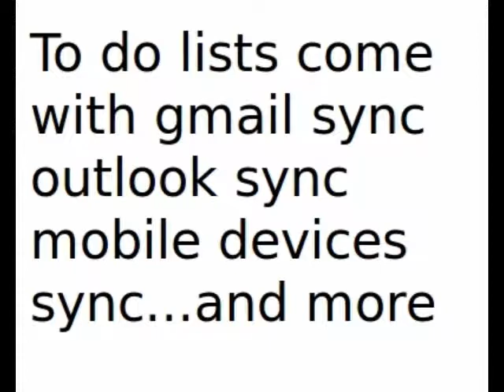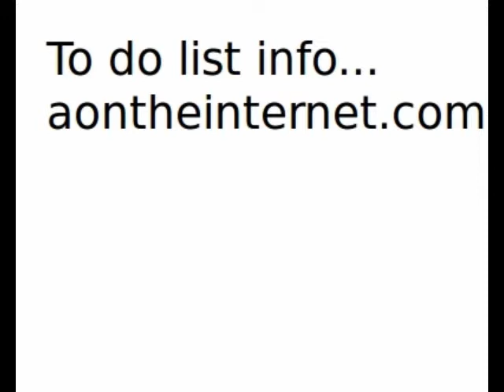to do to do.mp4:How to do list apps and sites help you to do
As its name implies, the To-do list on an article's talk page shows the list of improvements suggested for the article. It is created and formatted using the {{Todo}} template. The list is maintained by editors, writers, reviewers or readers like you as a way to focus your collaborative efforts. As such, they represent a tentative consensus that helps improve the efficiency of the editing process. A To-do list for this page may look like this:
edit · history · watch · refresh Stock post message.svg To-do list for Wikipedia:To-do list:

    Add info on and a link to the new President, Ivo Josipovic.
    Fix coordinates for the Nova Zagora entry. They seem to be causing an error message, and I'm not sure why.
    Add an infobox.
    Update the Criticism section with the latest developments.
    Add Pickwick tea from Sara Lee (pretty substantial brand in Europe).
    Add blue box - "Municipalities and Communities of Wise County, Texas" - to match the quality of the other counties of the Fort Worth Metropolitan Division - Hood, Johnson, Parker, & Tarrant.
    Eliminate the term "reverse racism".
    Talk about what they did in America.
    Would someone please post or link some actual specimens of credit default swap documents?
    Link to To-Do list
    Add Pictures

The template (tag) to include the above is {{todo}}. The dynamic list in the box is drawn from a subpage of the talk page represented simply by "to do."

For a list of all articles with to-do lists, see Category:Wikipedia pages with to-do lists. Check the category page from time to time if you're looking for articles to help out on. This is a great way to contribute to Wikipedia.

To-do lists focus on improving otherwise adequate articles: tasks in to-do lists are important, significant, but not urgent (example: "insert a history section", or "provide more examples in the introduction").

The "to do" collaboration mechanism has the following advantages:

    the list of tasks is permanently visible in the talk page of the article, i.e. where most editors will see it.
    articles with To-dos are automatically listed in the list of articles with To dos, so that additional editors unaware of the article are also attracted to it. More specialized sub-categories can be defined for specific purposes (e.g. for a WikiProject).

Feel free to discuss to-do lists in the talk page of articles, to add new tasks, or to work on pending tasks. We also encourage you to contribute to other articles by visiting the list of "articles with To-dos", at Category:Wikipedia pages with to-do lists.

Please note that the to-do list is edited in a special to-do page which is separate from the talk page of the article. However, its content automatically appears at the top of the talk page. Therefore, you cannot edit the normal talk page to modify the to-do list, as you may have expected. This is further explained in the detailed procedures below.